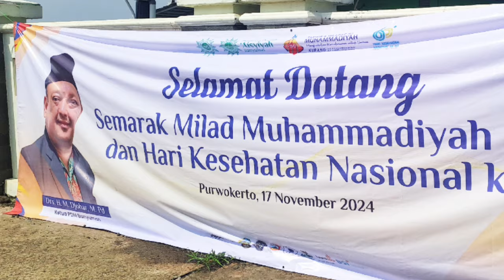Semarak Milad Muhammadiyah dan Hari Kesehatan Nasional | 17 Nov 2024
17 Nov 2024 di Menara Teratai Purwokerto Semarak Milad Muhammadiyah dan Hari Kesehatan Nasional